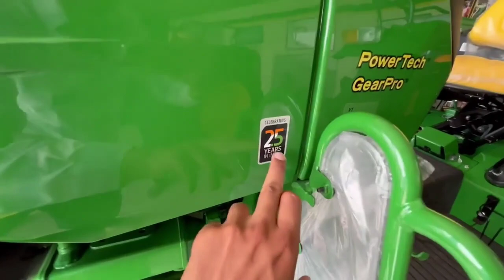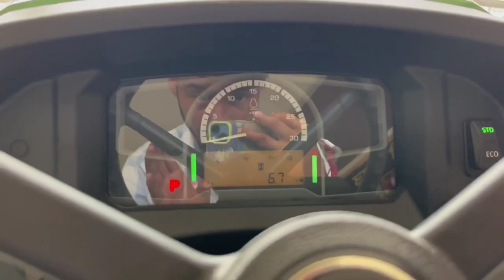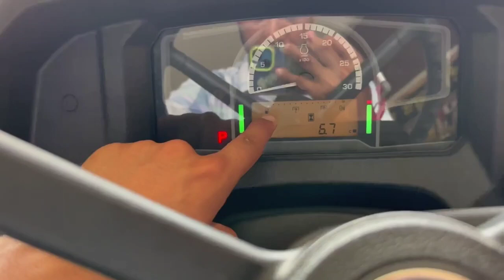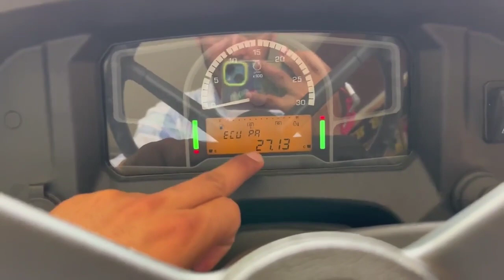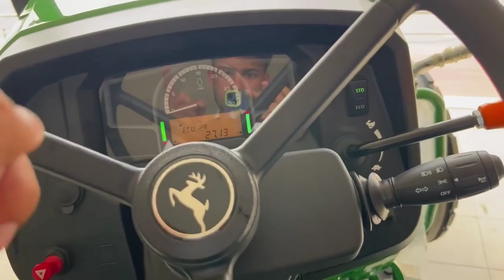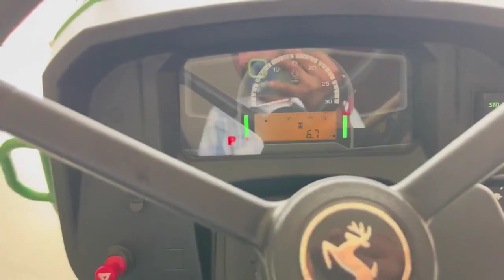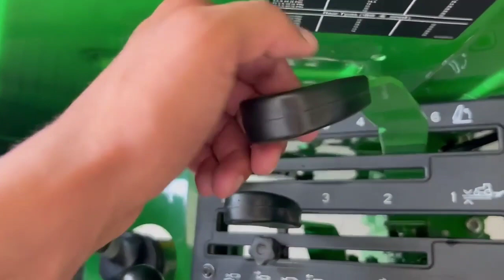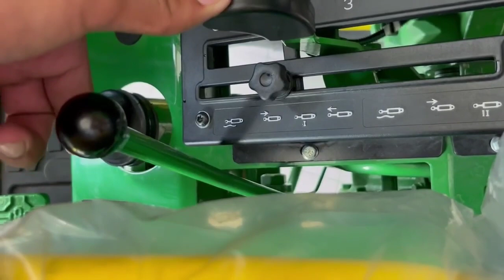John Deere 5310#CRDi#4x4#Tractor#Reviews#2023